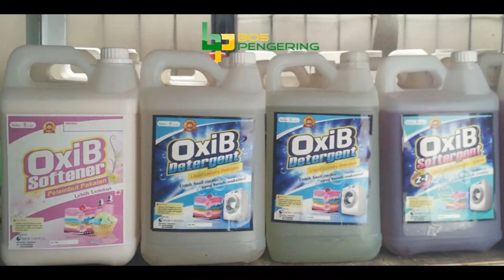Jual Deterjen Laundry Bandung hub. 08562590322 (WA) / 081221673020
Untuk anda yang membutuhkan deterjen laundry bisa anda dapatkan di Bos Pengering

Lengkapi kebutuhan laundry anda dengan deterjen laundry dari Bos Pengering. Tersedia berbagai macam  Deterjen yaitu Deterjen non aroma, deterjen beraroma (+ Parfum) dan softerjen (Deterjen+softener). Silahkan order dan hubungi kami langsung terkait daftar harga dan cara pemesanannya.

Distributor Bandung | Deterjen Laundry - Deterjen Nasional
Supplier Chemical Laundry di kota Bandung. Menyediakan Kebutuhan bahan laundry, deterjen dan perlengkapan laundry. Harga Murah serta Product yang ...
PARFUM LAUNDRY BANDUNG | AGEN,GROSIR ,DISTRIBUTOR ...
 (PEWANGI LAUNDRY BANDUNG) HARGA yg kami tawarkan lebih MURAH serta ... bahan chemical jual parfum laundry pelicin seterika softener wangi deterjen ...
distributor deterjen bandung | Parfum Laundry
6 Des 2015 - Cari agen yang jual Parfum Detergen Laundry di Bandung ? Apapun jenis usaha laundry Anda, apakah itu laundry kiloan , laundry karpet, ...
PARFUM LAUNDRY BANDUNG | DISTRIBUTOR PRODUSEN ...
 (PEWANGI LAUNDRY BANDUNG) HARGA yg kami tawarkan lebih MURAH serta FLEKSIBEL tetap TAHAN LAMA. ... parfum laundry,chemical,deterjen baju ...
Jual Deterjen Laundry and Chemical Bandung Baru | Peralatan ...
Jual beli Deterjen Laundry and Chemical Bandung di Lapak farhan as - deterjenbandung. Menjual Home Stuff - *detergen cair +pencerah ...
Pabrik Sabun Bandung - Jual Semir Ban,Deterjen,Sabun Curah ...
Pabrik Sabun Bandung Cv.Diva Sarana Chemical /Pabrik Sabun Bandung (Online) ... Automotive Care Chemicals, Households Product Dan Laundry Chemicals.
Detergent Deterjen Supplier Soap Cleaner Detergent | Detergen | Sabun Pemutih | Bleach ... Anugrah Mulia Lestari | selling chemical product for textile for laundry and ... Grosir Perlengkapan Laundry Bandung • Jual deterjen laundry Bandung ...
Jual Parfum Laundry Morning Fresh di Bandung | Sabun Curah Motto
Jual Parfum Laundry Morning Fresh di Bandung. Parfum Laundry Morning Fresh Motto diformulasikan khusus digunakan pada pakaian. Dari parfum pilihan ...
Pewangi Laundry Bandung Terbaik Tahan Lama Harga Grosir ...
24 Sep 2016 - Pewangi Laundry Bandung " Terbaik Tahan Lama Harga Grosir ... deterjen laundry serta produk chemical laundry lainnya. produsen ini ...